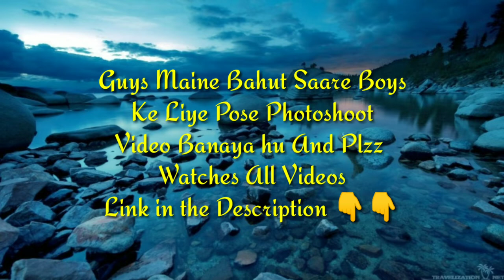TOP 27 POSE FOR BOYS | Top Models Awesome Unique Creative Poses || Photographers Mind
I am Shreyansh. Today I am Back With a new tutorial Welcome my new video.

❤❤❤❤❤❤❤Notices❤❤❤❤❤❤❤

This Video is made on Photo Editing topics.

If you have any questions or complaint In This  video,
please let me know on Facebook or Youtube.

❤❤❤❤Video Description❤❤❤❤

In this video i am showing Best Poses For Boys Photoshoot 2019 new models awesome unique creative poses
So guys if u really like
Love You All Bay💜😍